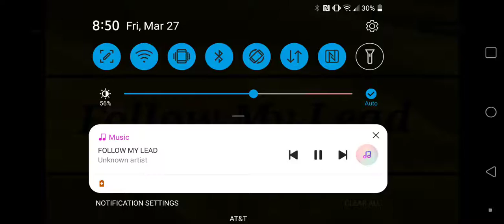Follow My Lead (feat. Guelz)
Official Audio
Bobby Fresh - Follow My Lead (feat. Guelz)
Prod. (Decicco Beats)
Follow Bobby Fresh